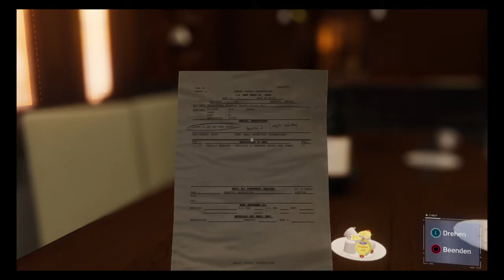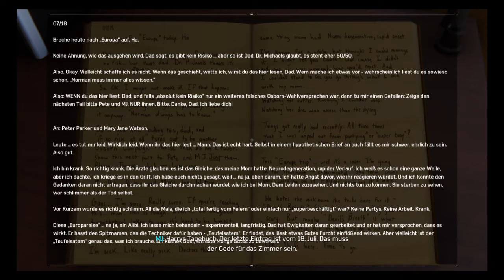Marvel Spider -Man Bosskampf gegen Rhino und Scorpion #14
Endlich wieder eine lange folge